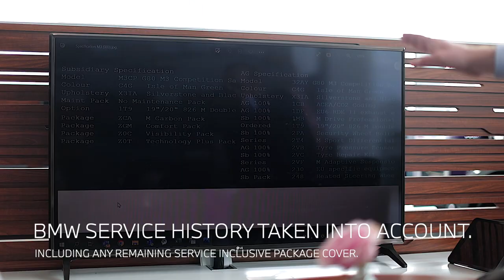Bavarian BMW - Car Buying Service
We want your BMW  - the professional, quick and simple car buying service from Bavarian BMW Belfast.

At Bavarian BMW we are always looking to add quality used BMWs to our existing stock.  If your BMW is up to 7 years old and 70,000 miles we may be interested in purchasing so request a valuation today.

Why come to Bavarian BMW to sell your car?

- Clear & transparent pricing (final showroom inspection is required to verify offer)
- Help settling existing finance.
- Part-exchange to upgrade to a new or Approved Used BMW.
- Cherish transfer process is taken care of.
- Trusted and expert BMW team.